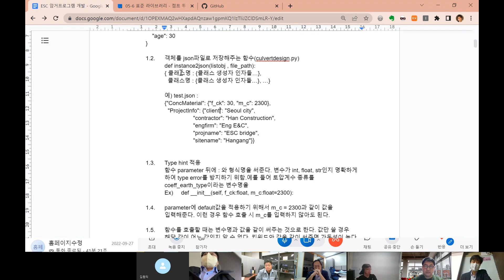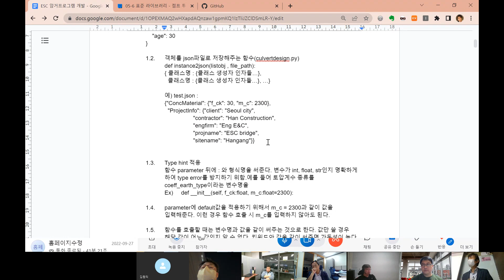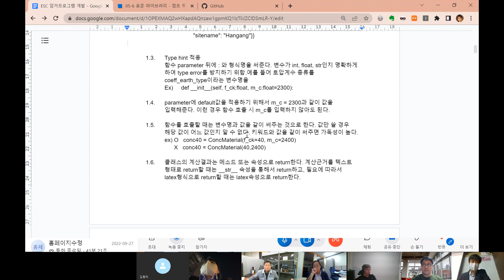[ESC] 엔지니어링 소셜 코딩 2차 모임 (2023.3.21) [4] 인스턴스를JSON으로저장해주는함수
소셜코딩으로 엔지니어링을 스마트하게!

지난 2023년 3월21일(화) 19:00 강남역토즈타워점에서 [ESC] 2차 온/오프 모임이 있었습니다.

이번 모임 주제는 '엔지니어링 소셜코딩 방법론'이었습니다.

집단지성으로 소셜코딩을 시작함에 있어서 공통사항으로 알아야 할 내용들을 공유하는 시간이었습니다.

[1] 참석자소개
[2] 발표내용 소개
[3] 데이터 저장형식은 JSON
▶[4] instance를 JSON으로 저장해주는 함수
[5] 파이썬에서 타입 힌트(type hint)를 쓰자
[6] 함수 매개변수에 default 값 설정하기
[7] 7. 함수를 호출할 때는 키워드 방식으로
[8] 클래스인 경우 계산 근거는 __str__에
[9] 계산 결과 리턴은 딕셔너리로 묶어서
[10] 삽도 파일은 SVG 포맷으로
[11] 가독성을 높이기 위한 코딩 규칙들
[12] Docstring으로 함수를 설명하자
[13] help()함수로 모듈 설명 보기
[14] pytest로 테스트하면서 개발하자.
[15] 암거 프로그램의 구성 및 공통 모듈들
[16] 도메인기술 설명서
[17] 오늘 발표 내용 정리
[18] KDS에서 수식 추출
[19] 값 구하기와 계산근거 만드는 방법들